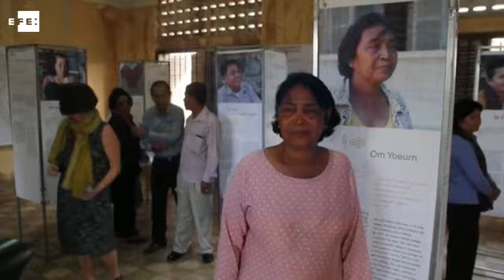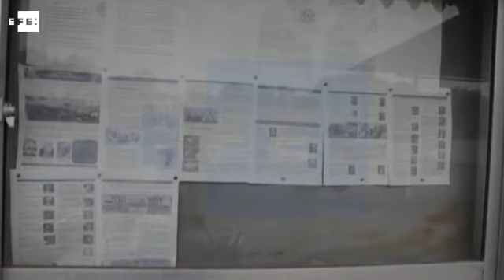El tribunal del Jemer Rojo expone la pesadilla de los matrimonios forzados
Phnom Penh (Camboya), 2 sep (EFE).- (Imagen: Ricardo Pérez-Solero). La violación fue el castigo por no querer consumar el matrimonio impuesto por el Jemer Rojo, cuenta una testigo en el tribunal internacional de Camboya, que juzga a los últimos líderes del exrégimen comunista por estas uniones forzadas.

CONTIENE IMÁGENES DE CÁMARAS EXTRAORDINARIAS DE LAS CORTES DE CAMBOYA EN PHNOM PENH, CAMBOYA.